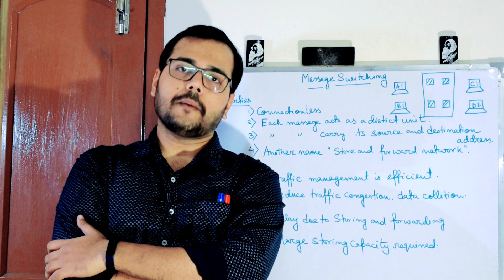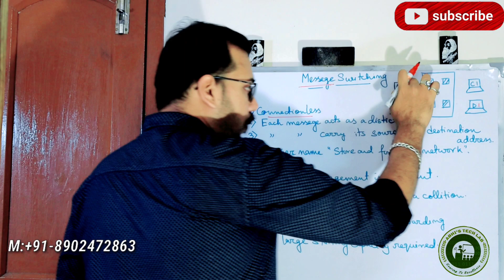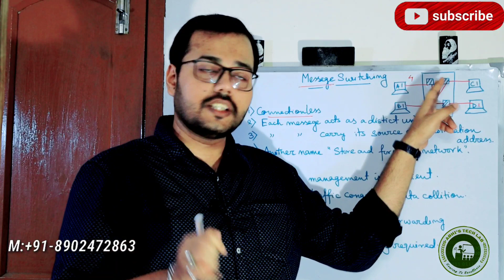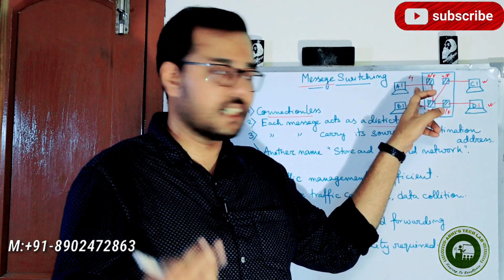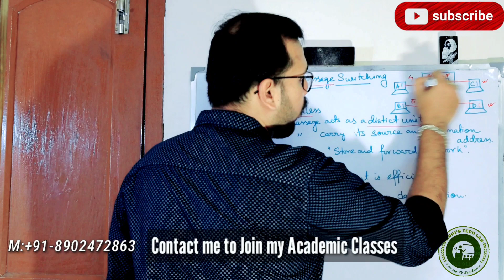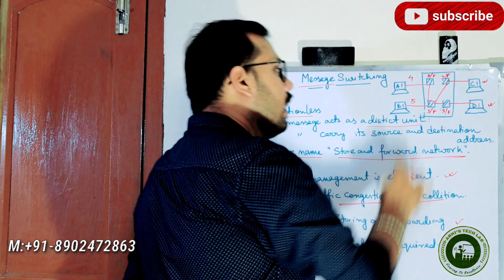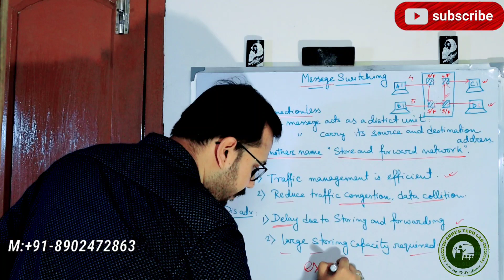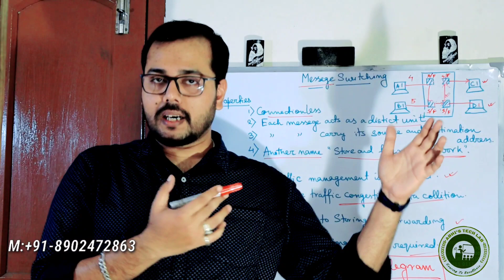SWITCHING TECHNIQUES |NETWORKING | MESSEGE SWITCHING |CONCEPT | ADVANTAGE | DISADVANTAGES| বাংলায়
I provide Computer Academic Classes from class V to Bachelor Degrees  (All boards, All universities)and Computer Language Courses in Bengali and English both Language.